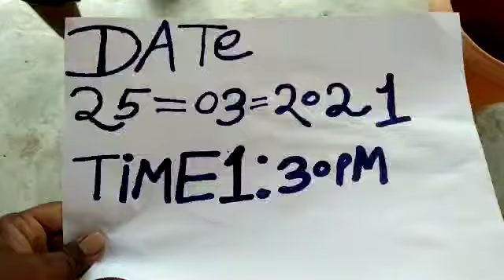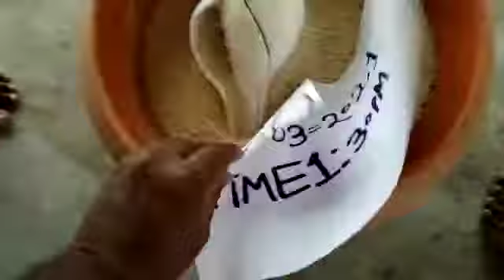ORIGINAL VALAMPURI SHANK (2)